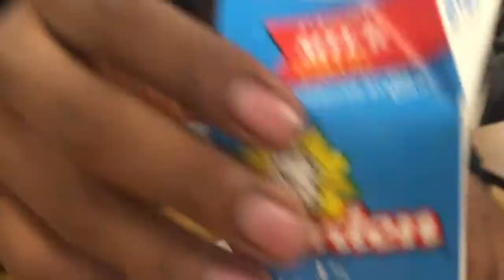ROAST SESSION AT SCHOOL !